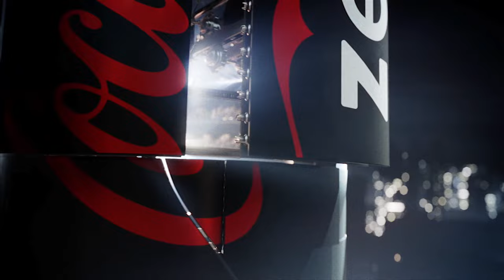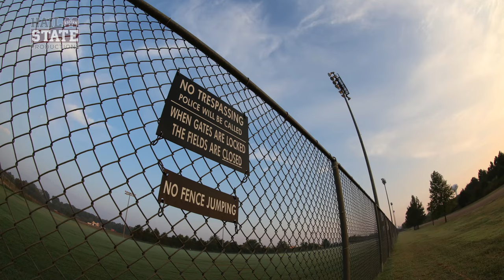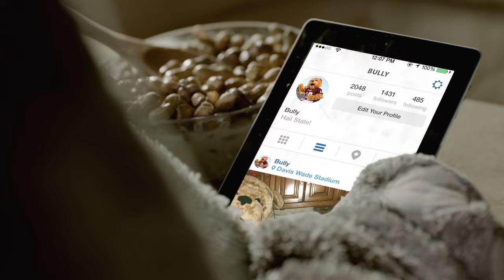Relentless: Mississippi State Football - 2015 Episode I, "Back Again For the First Time"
The first episode previews Saturday’s season-opener at Southern Miss and takes a look back at the Bulldogs’ unique fall camp from the unifying practices at “The Farm” to former Ohio State running back Maurice Clarett’s motivational speech to the team.